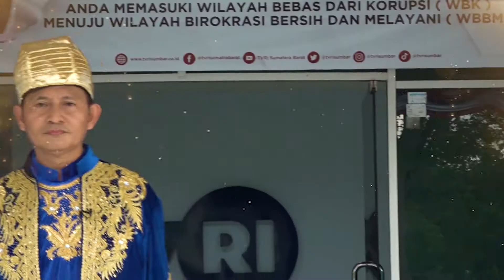Ucapan Hari Jadi Sumatera Barat dari Kepala Stasiun TVRI Padang TB Yusuf H